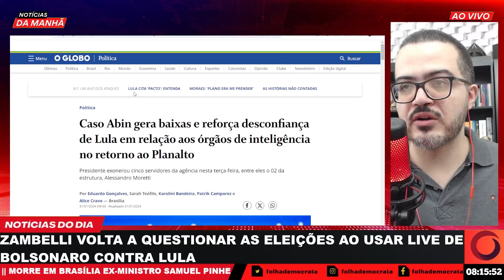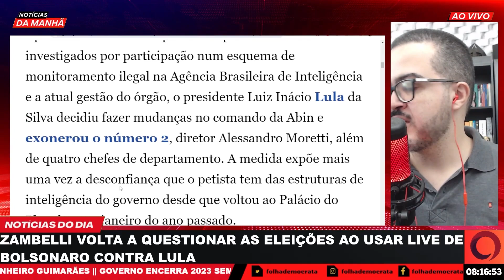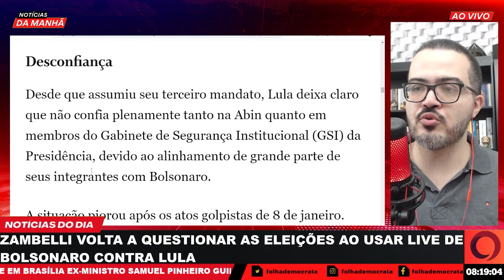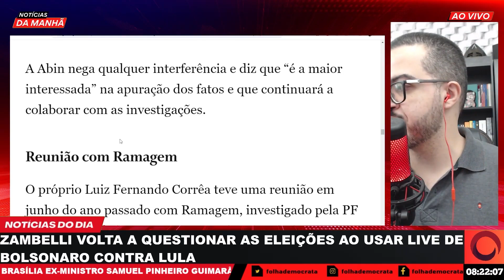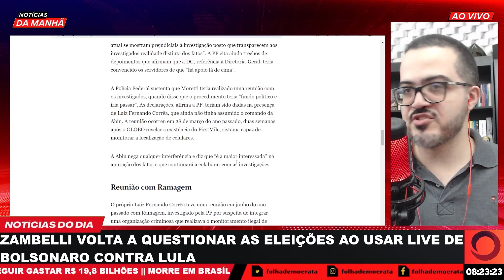DESCONFIANÇA de Lula na ABIN após OPERAÇÃO da PF